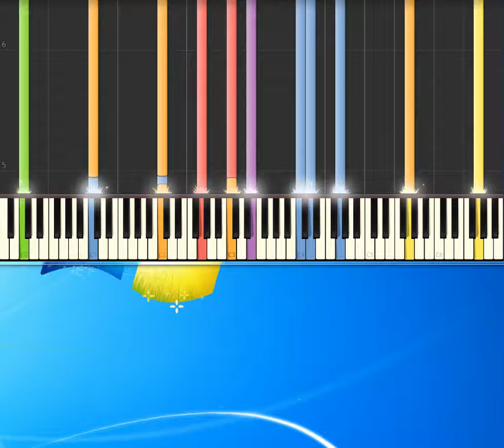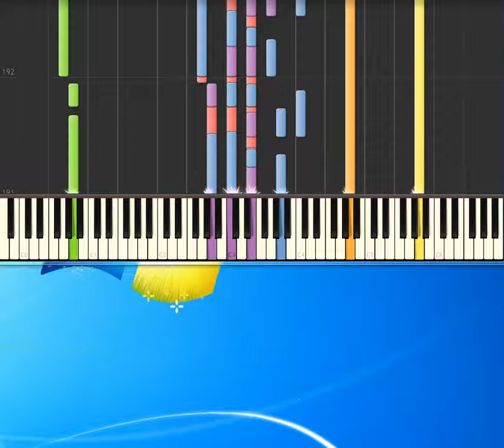[Piano Tutorial Synthesia]Alexandre Pires - Necessidade 2